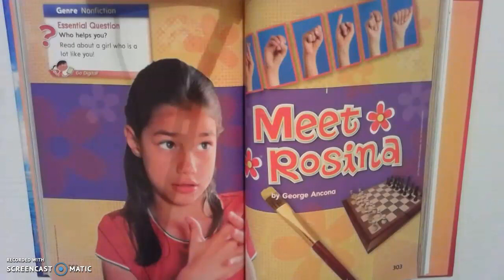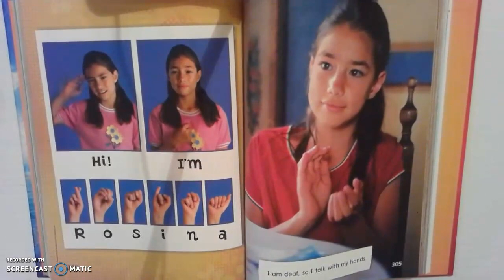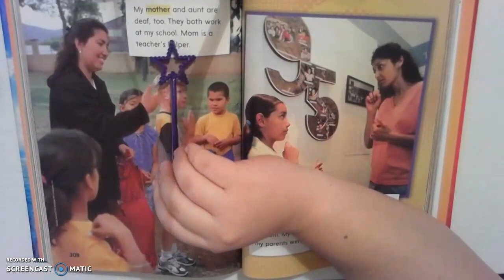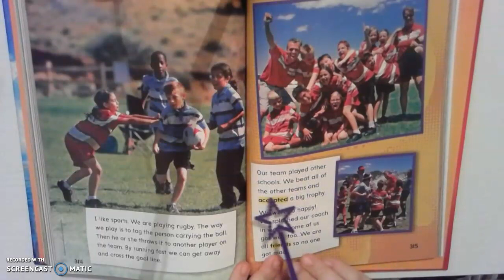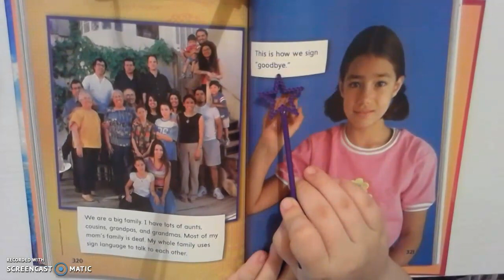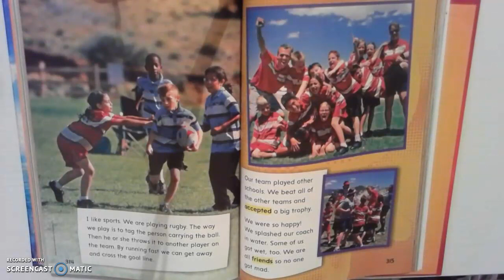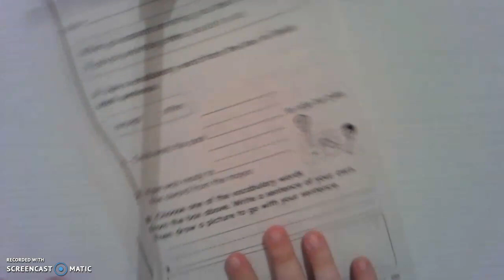Meet Rosina Read Aloud and Page 286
Here is Meet Rosina Read Aloud, as well at help on page 286!